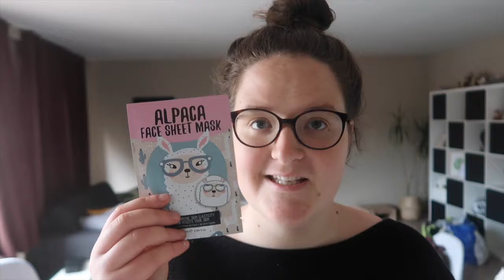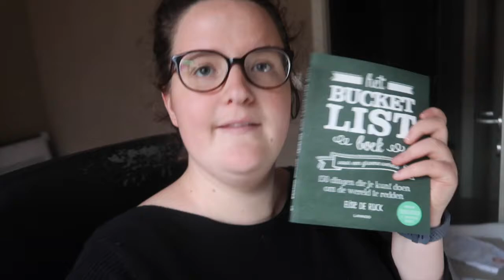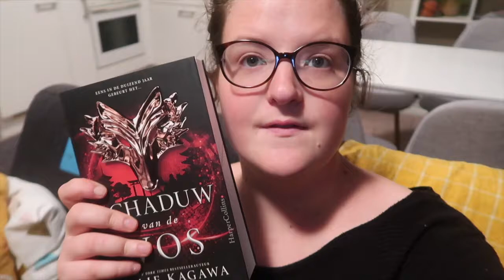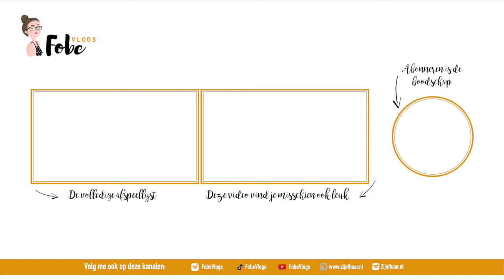Zij of Haar Oktober 2019 staat online 🍂 Heerlijke herfstvlogs #12 | FobeVlogs #124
║BESCHRIJVING║
In deze heerlijke herfstvlog werk ik ‘Zij of Haar Oktober 2019’ af, release ik het tijdschrift en ruim ik mijn appartementje op.